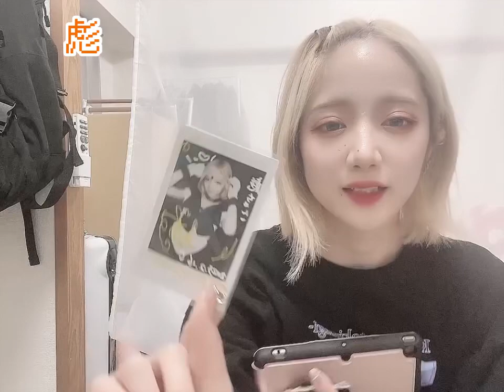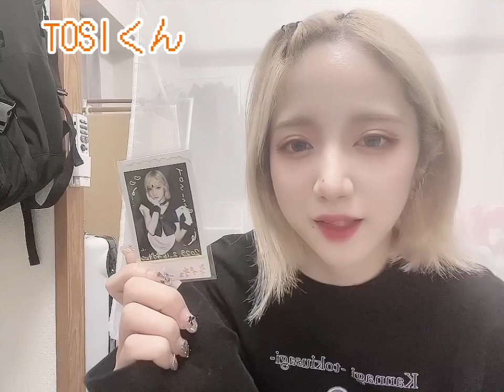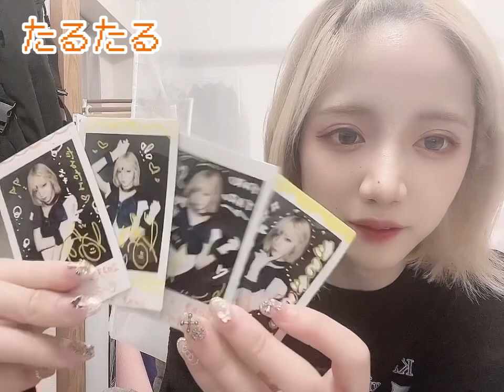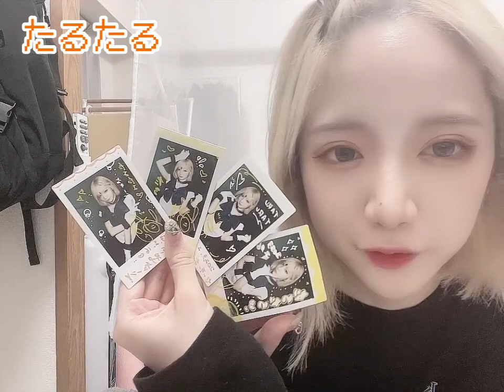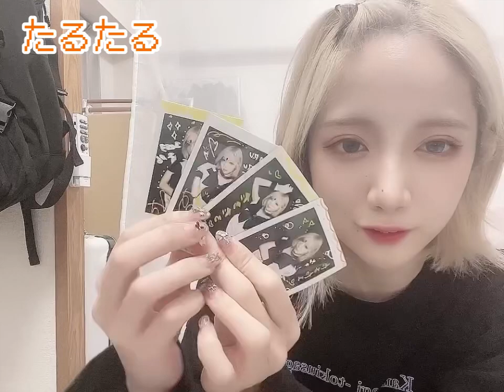【七燐鈴】2023.2.16 美少女戦士公演 at CHICHALL SHIBUYA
official　@kannagi_rabbits

七燐鈴（Naris）@kannagi_narisu